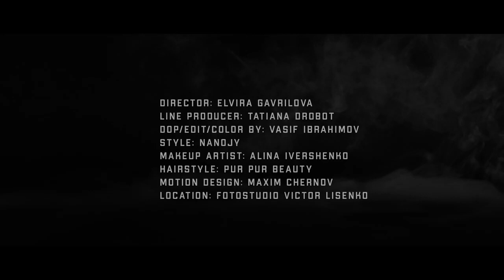Fostylen - съёмка коллекции NANOJY Ready to Wear SS2021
Топ-модель Анастасия Бондарчук с удовольствием сотрудничает и с украинскими брендами. Юная модель является лицом украино-португальского бренда NANOJY —  коллаборации бизнес-леди Эльвиры Гавриловой и дизайнера Юлии Лятавской.
Эльвира Гаврилова и Юлия Лятавская уже давно в мире fashion индустрии. Юлия, например, уже более 10 лет владеет собственным ателье. У нее есть собственный бренд Julia Lyatavskaya.
Как вы знаете, у Эльвиры также раньше был бренд Elvira Gavrilova. Таким образом, девушки решили объединить усилия и запустили совершенно новый проект под названием NANOJY.

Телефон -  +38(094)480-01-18